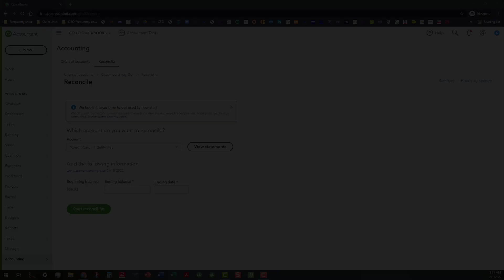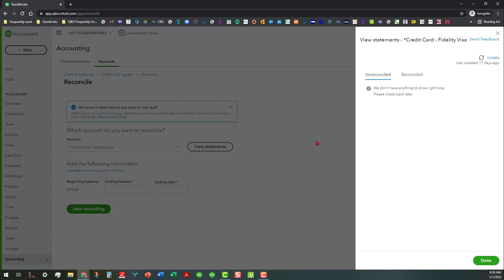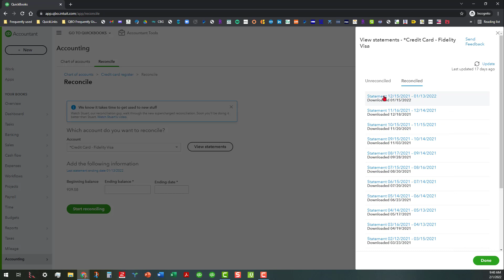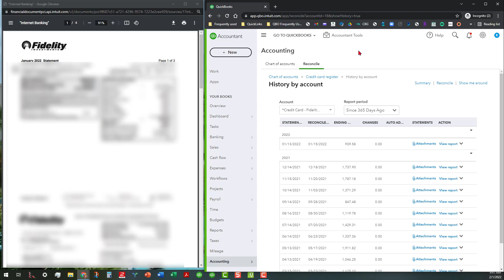Get Bank and Credit Card Statements Directly from within QuickBooks Online (QBO)!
Many banks and credit card companies now let you get and view your statements directly from within QuickBooks Online (QBO)! This is especially useful if you have clients who drag their feet getting you the statements every month when you need to reconcile the accounts. This feature is available in QuickBooks Online Plus, Advanced, Accountant, and QuickBooks Live users. This feature only works with accounts that are connected to the banking center. Many banks and credit card institutions support this feature, and the list is growing continuously. Check the links below for more info.